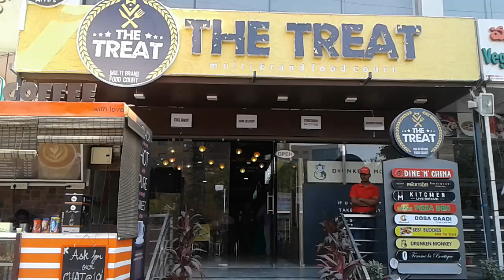The Treat Multicuisine Food Court in Hitech City, Hyderabad | 360°view | Yellowpages.in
The Treat Multicuisine Food Court in Hitech City, Hyderabad,telangana
The Treat Multicuisine Food Court in Hitech City, Hyderabad